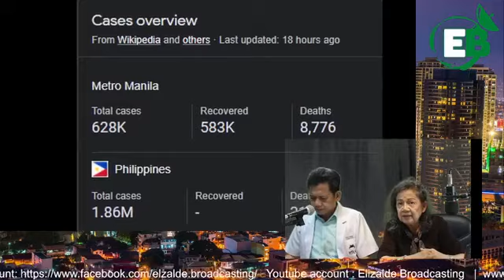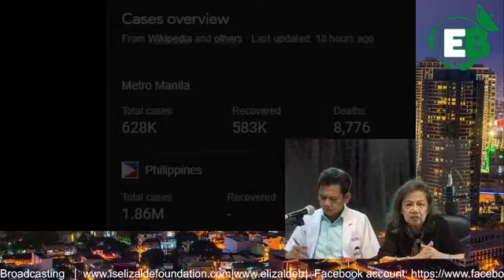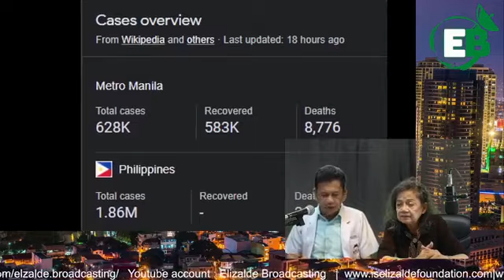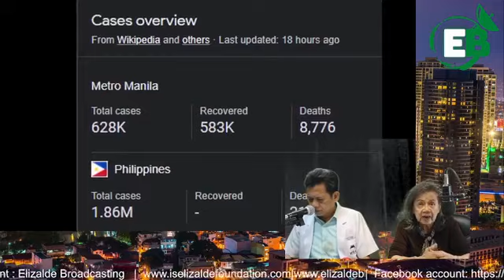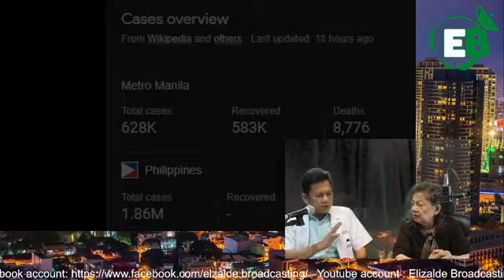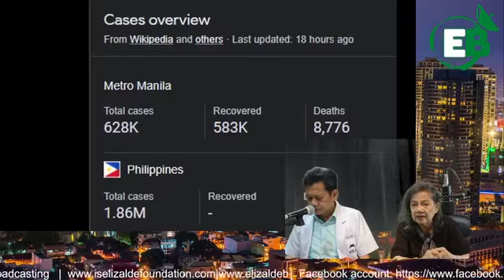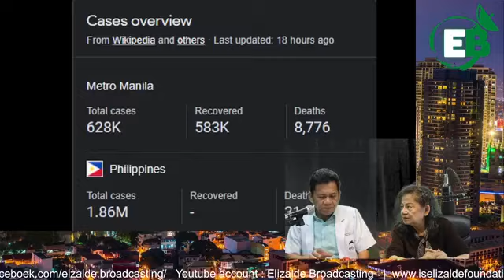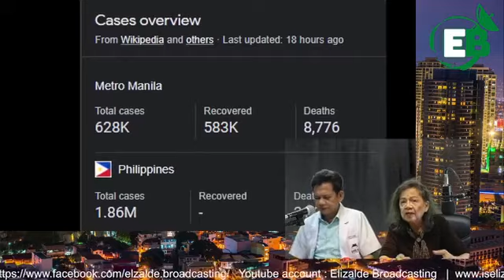Pandemya kaya pa ba? | GAPO | Gerry E. Gamez AND Mel Elizalde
GAPO | Gerry E. Gamez AND Mel Elizalde
- Pandemya kaya pa ba?